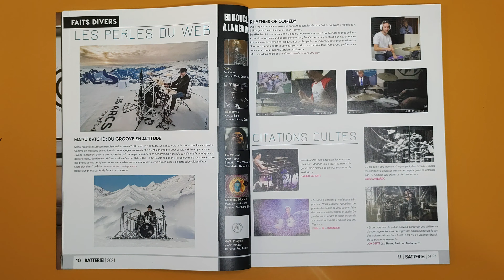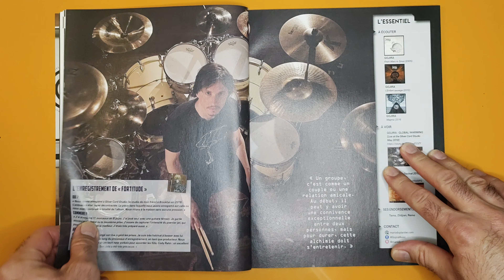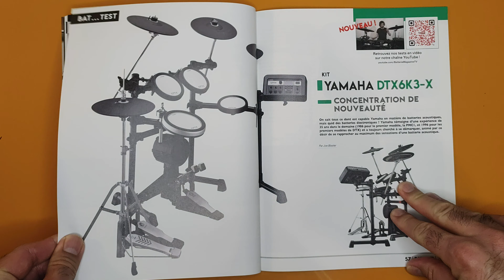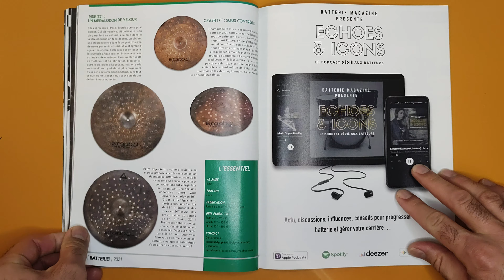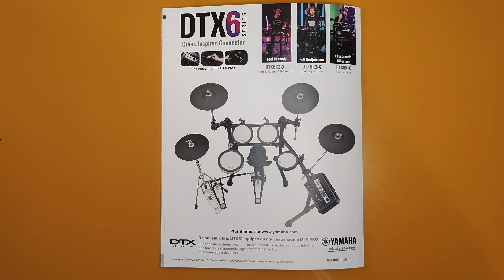BATTERIE magazine • Mario Duplantier